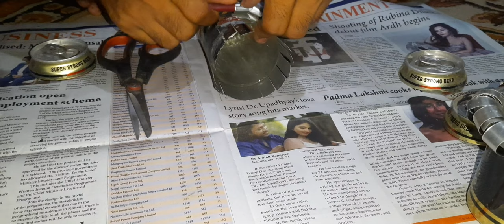reused beer can bottles to flowers pots for succulent in my won ideas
reused can & plastic bottles for flower pots making